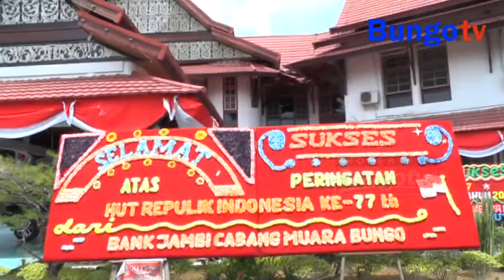KABAR JAMBI - MENDEGARKAN PIDATO PRESIDEN DALAM RANGKA HUT RI KE 77